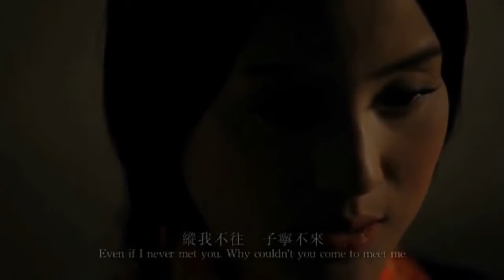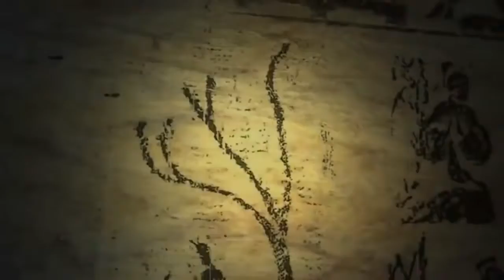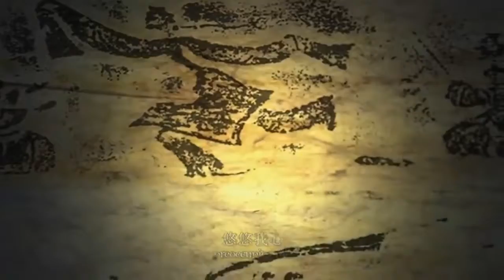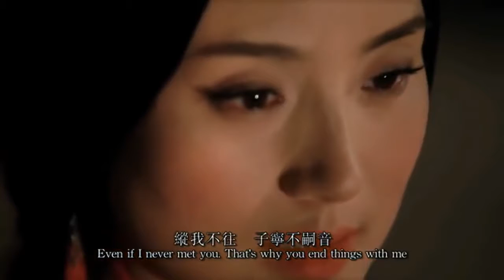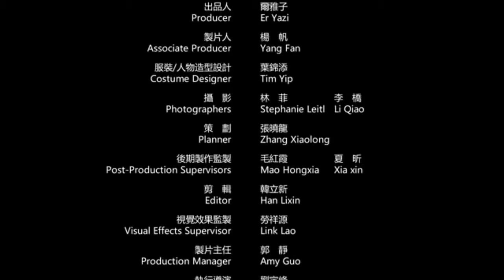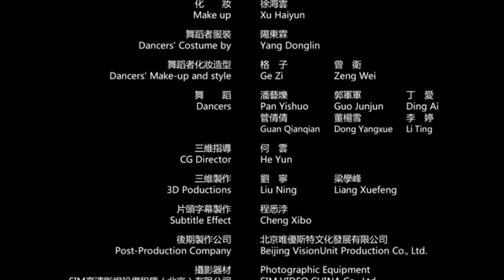Beautiful Chinese Music【18】Traditional【Your Collar】.mp4